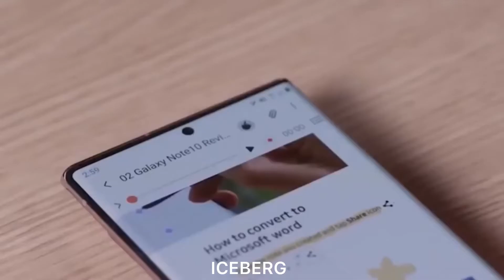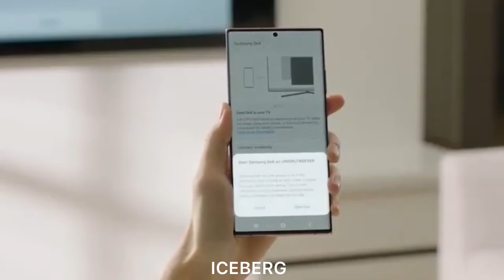Samsung galaxy note 20 video